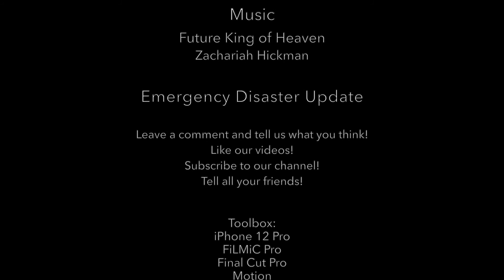American Dream ep 21 pt2—Accident Update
An update on our current situation, 2 weeks after our accident.